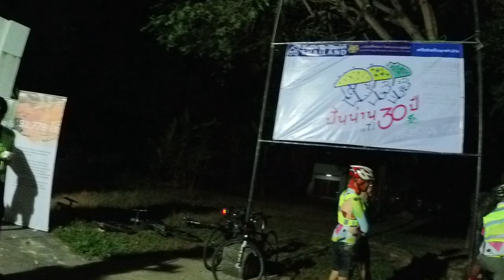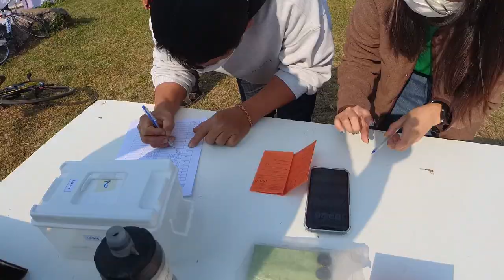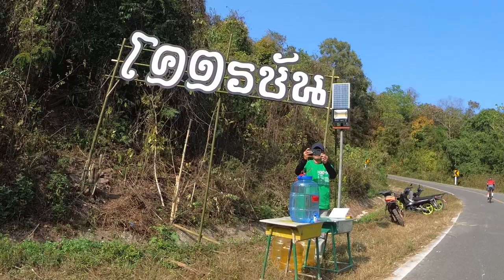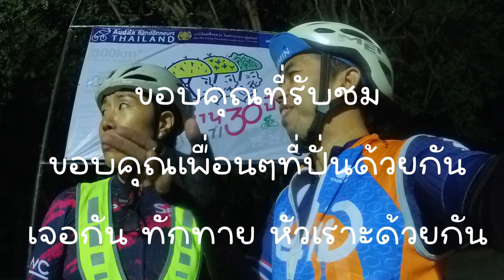Audax 300 น่าน 2023 ปั่นน่าน ปีที่ 3 | Cycling Traders Trips | EP.51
ปั่นน่าน ปีที่ 3 และห่างการปั่นไป 2 ปี อันเนื่องจากสถานการณ์โควิท ปีนี้มาปั่นอีกที กับ Buddy โตโต้ ที่แข็งแกร่งขึ้นมาก พร้อมจะมาแก้แค้นเมื่อปี 2019 รวมถึงสาวใหม่ไฟแรง ปู๊นๆ เก็บเรียบมาแล้วทุกสนาม มาดูกันว่าจะจบกันทุกคนหรือไม่

00:16 โรงแรมพันวา
00:38 Start สนง. มูลนิธิปิดทองหลังพระ จ.น่าน
02:45 CT1: วัดป่าแลวหลวง 32.4Km
07:00 CP1: แยกบ่อเกลือ 88.0Km
09:10 CT2: สนง. มูลนิธิแม่ฟ้าหลวง ศูนย์เปียงก่อ 126.6Km
11:12 ป้ายโคตรชัน
12:48 CP2: สถานีตำรวจภูธร ทุ่งช้าง 216.7Km
13:52 CP3:  ที่ทำการตร. ต.ศิลาเพชร สภ.ปัว 253.7Km
15:05 Finish: สนง. มูลนิธิปิดทองหลังพระ จ.น่าน 308.6Km

Line : nchaiwat